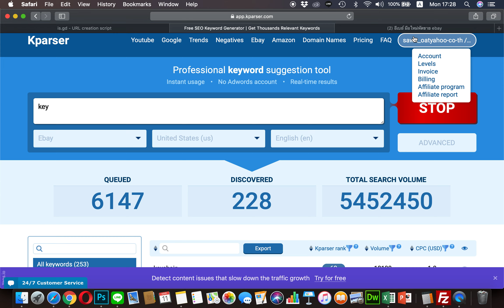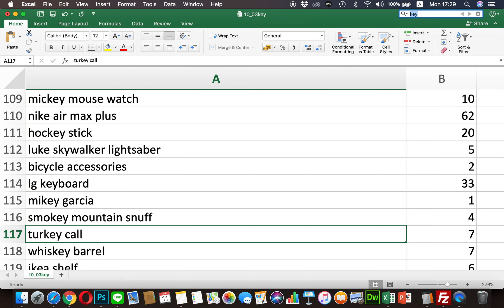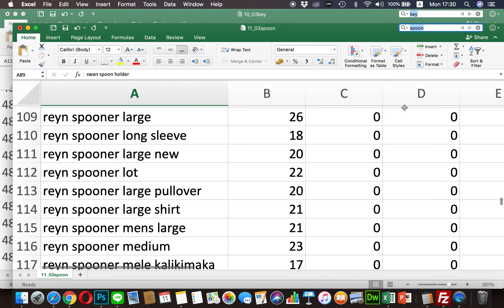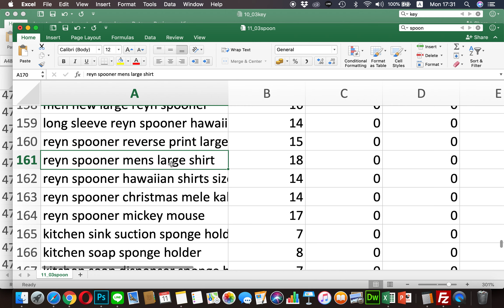แจ้ง การส่ง keyword แจกยกชุด 5000 key คำว่า key กับ spoon ทุกคำที่ คนซื้อหาบน eBay